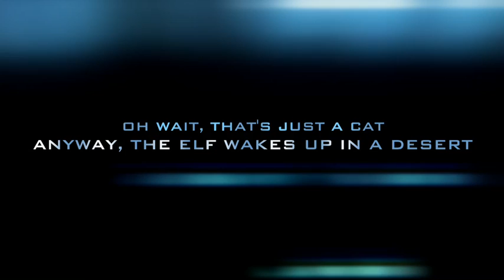The Lost Elf: Awakening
A funny book trailer about my new book, The Lost Elf: Awakening. This is a real book, the first in a series, about an elf who wakes up with amnesia and must find a way to survive the harsh climate. I thought this was a fun way to introduce the book. It's a medieval fantasy series inspired in part by British Mythology, Lord of the Rings, and World of Warcraft. It's an original story based on my own characters and plot and is not related to anything previously published.

Kindle e-book